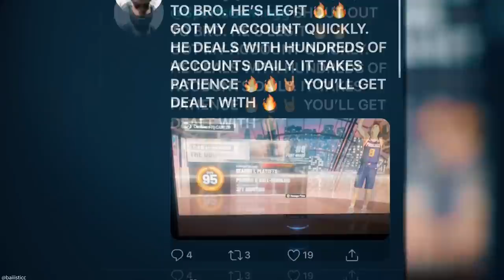MARKET CRASH IS HERE DUE TO FLASH SUPER PACKS! DO THIS RIGHT NOW! | NBA 2K20 MY TEAM